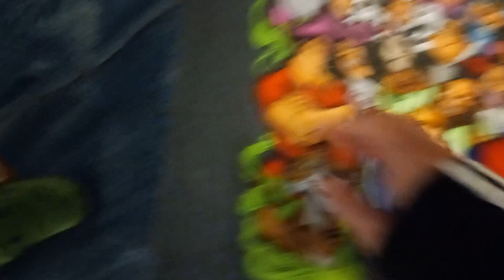Match of Disney Bad Guy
which is the right Disney Bad Guy to come to and say the right name of?